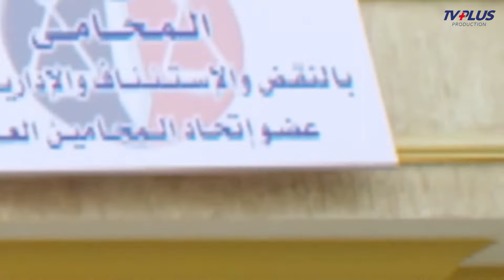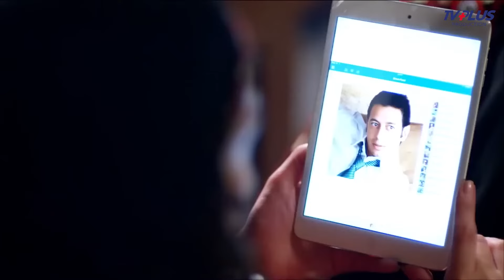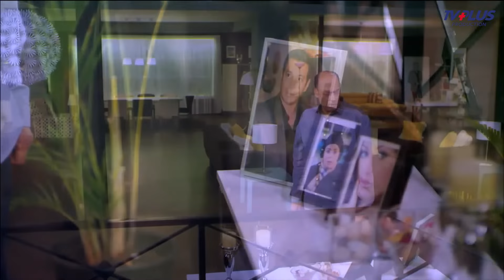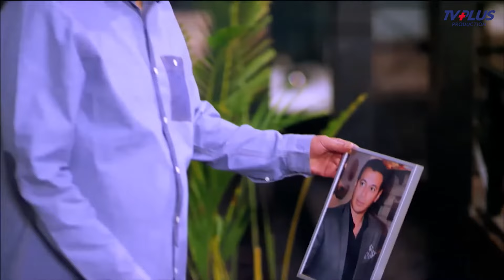فيلم الدراما و التشويق | الزعيم | بطوله مصطفي شعبان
رصد المسلسل حياة طبيب أمراض نساء شاب (مصطفى شعبان)، لدي هذا الطبيب العديد من العلاقات النسائية، ولكنه يقرر أخيرًا الزواج. في ليلة زفافه يجد أن ماضيه يطارده، وكل فضائحه تنكشف، فتنقلب حياته رأسًا على عقب، ويصبح يتعين عليه تصفيه الحسابات القديمة؛ إذا كان يرغب في عيش بقية حياته في سلام. على الجانب الآخر ،توجد شقيقة الطبيب (صابرين)؛ والتي تُعد كأم له نظرًا لعلاقتهما الوطيدة وحبهما الشديد لبعضهم البعض

الابطال
مصطفى شعبان
صابرين
حورية فرغلي
إيمان العاصي
صفاء سلطان
أحمد عصام
كما ساهم ايضاالنجم و البطل \ مصطفي شعبان \ في العديد من الافلام والمسلسلات

اما الافلام فمنها
الوتر.
جوبا.
كود 36.
فتح عينيك.
أحلام عمرنا.
النعامة والطاووس.
خلي الدماغ صاحي.
مافيا.
سكوت حنصور.
إتفرج يا سلام.
الشرف.
فتاة من إسرائيل.
القبطان.
رومانتيكا
وايضا المسلسلات ومنها الكوميدي والاكشن والدرما ومنها
عائلة الحاج متولي.
العميل 1001.
توتو وبيجاما.
نسيم الروح.
العار.
الزوجة الرابعة.
مزاج الخير.
دكتور أمراض نسا
مولانا العاشق
أبو البنات
اللهم إني صائم
أيوب
أبو جبل
الكاهن \ تأليف يسري هارون
الاخراج \ محمد النقلي
المؤلف \  أحمد عبدالفتاح